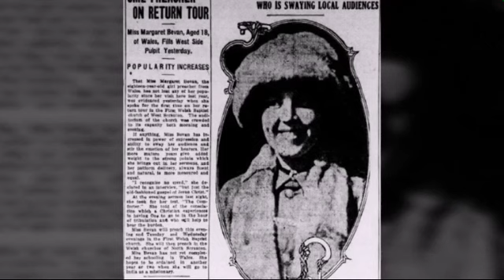Caerphilly and is famous people